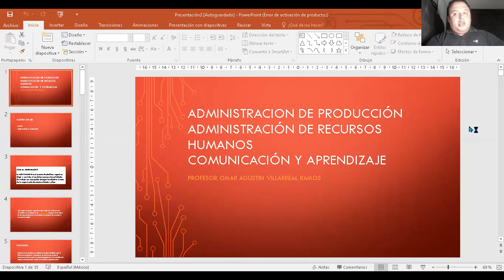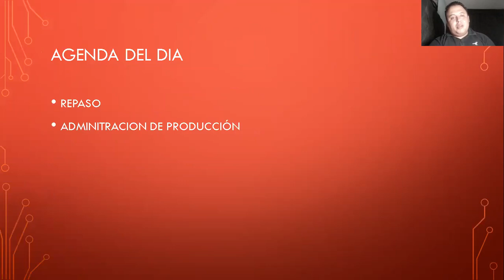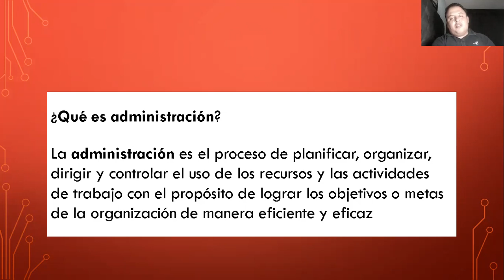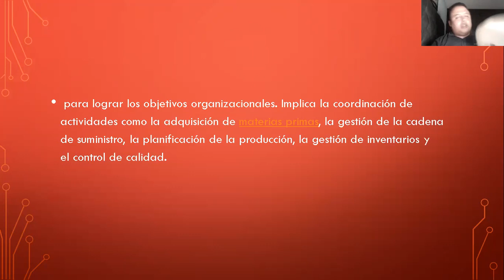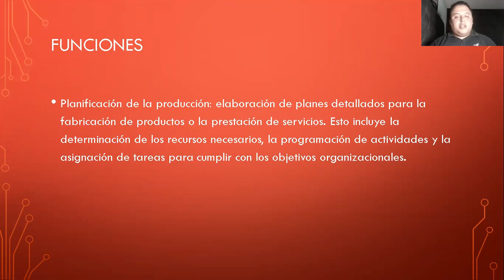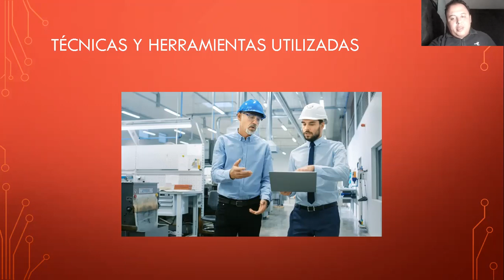CLASE DEL 16 ABRIL 2024 - Lic. Omar